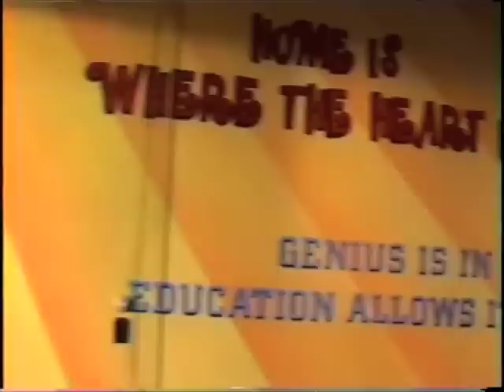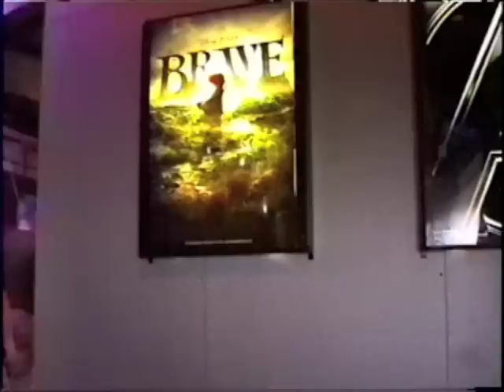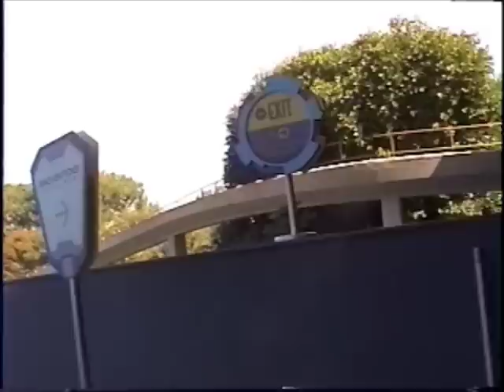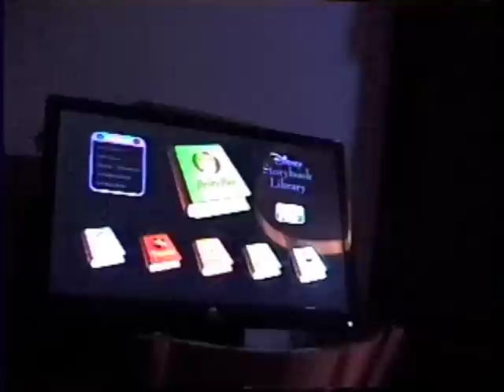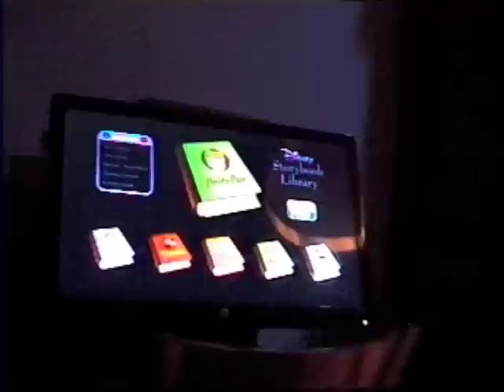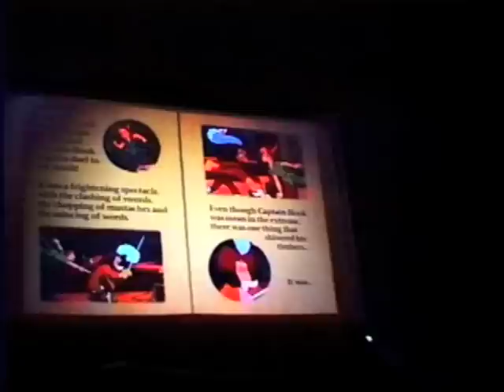Disneyland Innoventions 2011